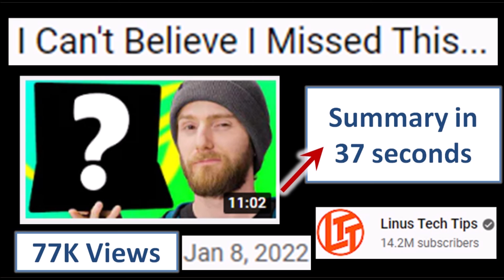I Can't Believe I Missed This... - Summary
Summary of I Can't Believe I Missed This...Linus Tech Tips
In this Video, Linus talks about ASUS Flow Z13 Tablet, with intel Core i9 12900H Processor, and RTX 3050 Ti GPU, Zephyrus G14 laptop with AMD Ryzen 6800 HS, AMD Radeon RX 6800S, Strix Scar 15 Laptop with GeForce RTX 3080 Ti GPU, Zephyrus Duo 16 RTX 3080 Ti, and TUF budget gaming laptops